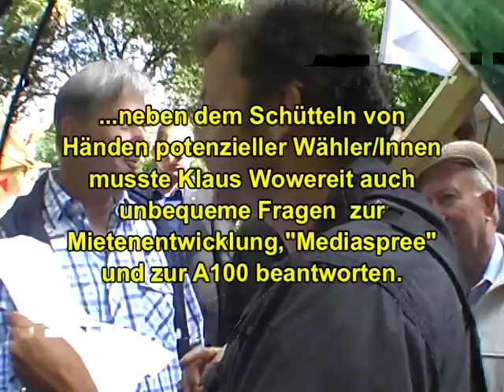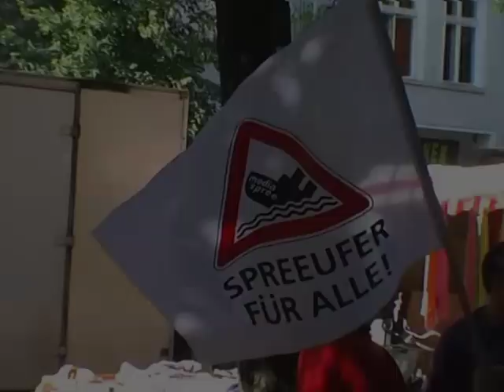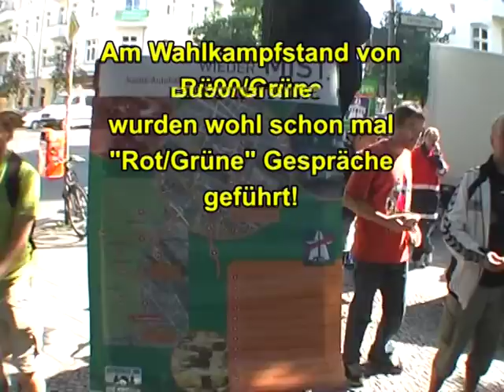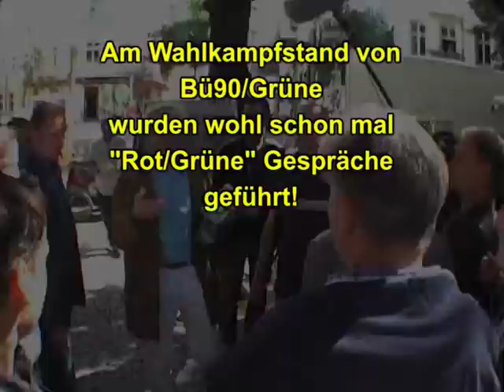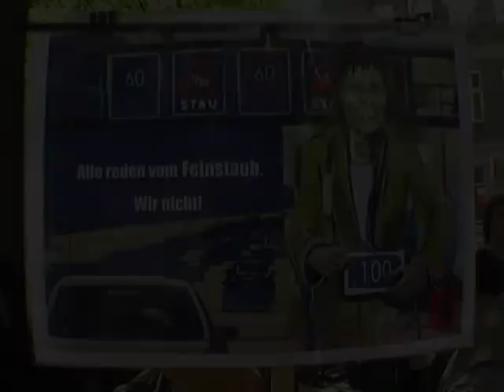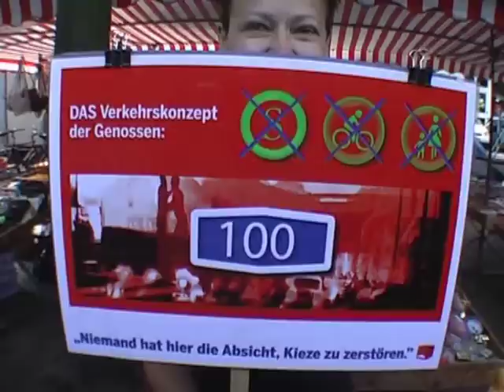Fragen an Klaus Wowereit (SPD) zu A100 und Mediaspree auf Boxhagener Platz in Berlin-Friedrichshain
Fragen zu Mediaspree und A100 an Klaus Wowereit:
Am 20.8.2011 absolviert der Regierende Bürgermeister einen Wahlkampfauftritt auf dem"Boxi" in Berlin-Friedrichshain. Vertreter/innen von Bürgerinitiativen nutzten die Gelegenheit und befragen ihn zur Entwicklung der Spreeufer (Mediaspree), zum erfolgreichen Bürgerentscheid, zur Mietentwicklung und zur geplanten Verlängerung der Stadtautobahn A100.
Um ihn herum wird u.a. mit Bobbycars gegen den Ausbau der Stadtautobahn A100 protestiert.